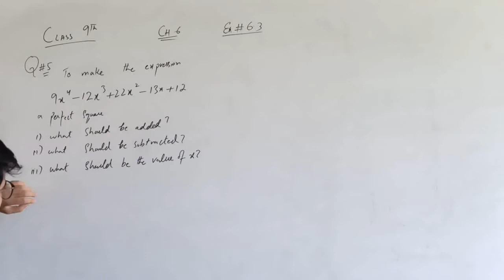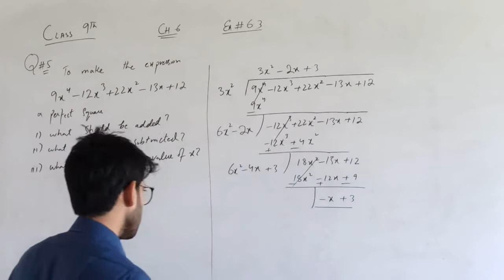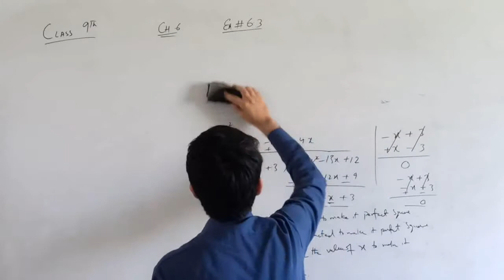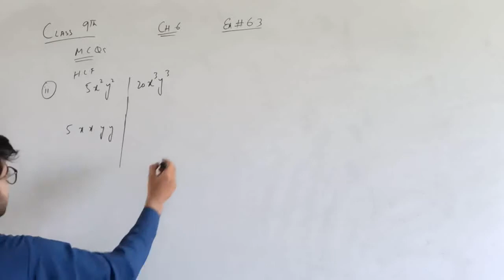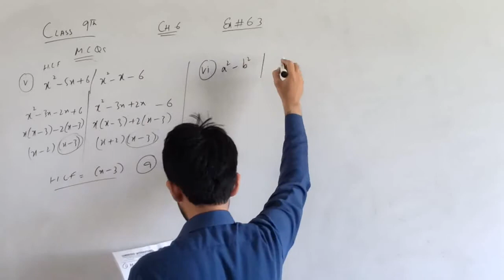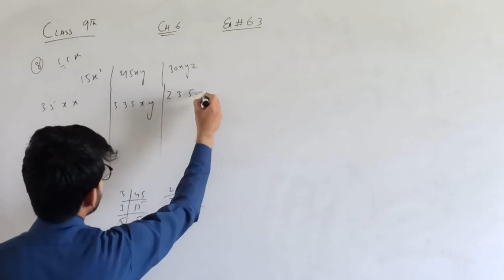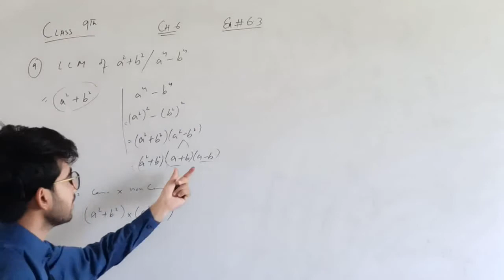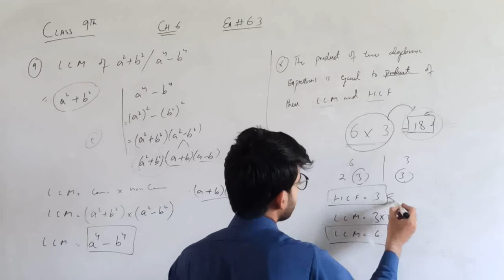mathematics 9th ch#6 lec 37 Ex 6.3+Review Exercise